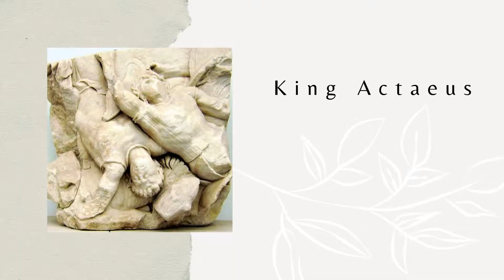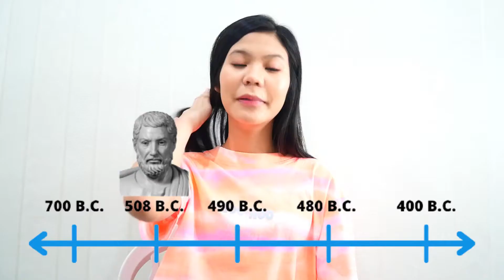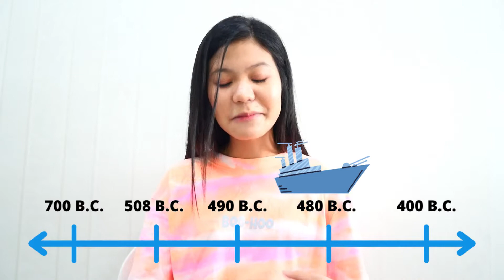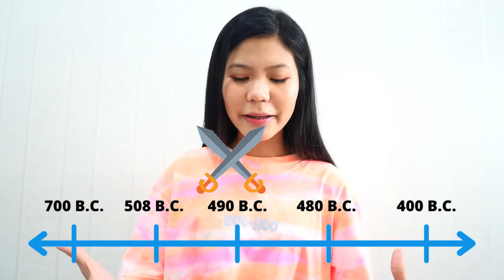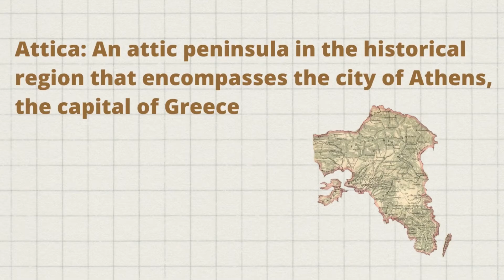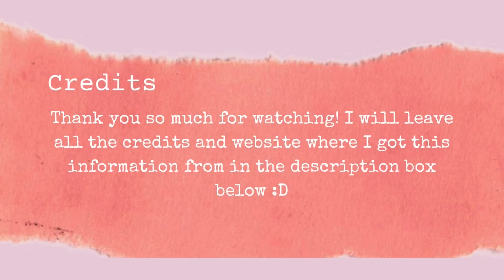Attica Greece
Ancient Civilization Project